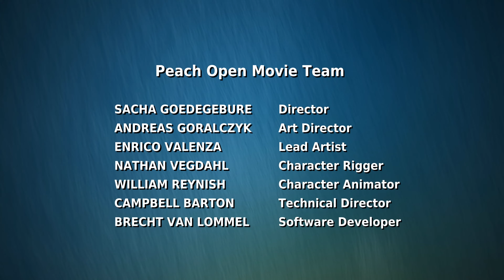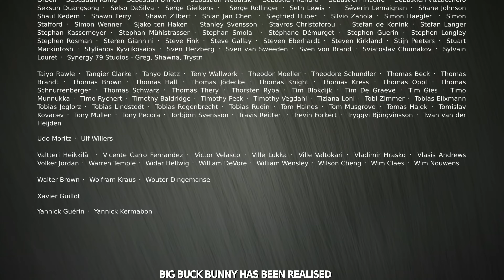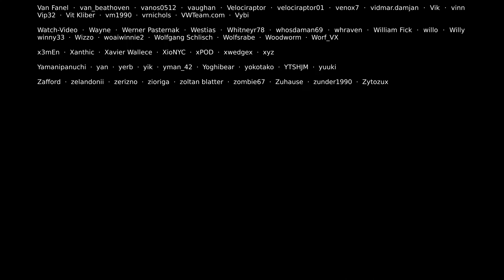4K Cartoon Vedio